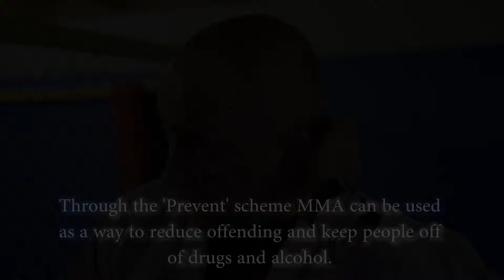Interview with Richard Shore, short version